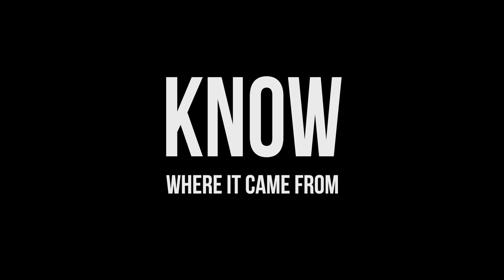Why JOE ROGAN buys Origin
When you buy Origin, you know where it came from.

ORIGINUSA.COM